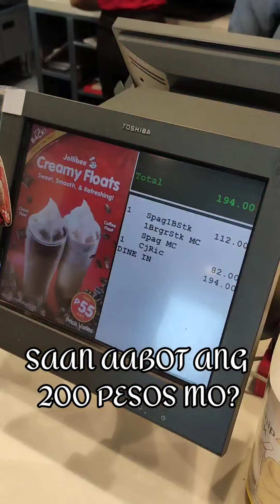Jolibee Lifehacks | Narlito Masangcay